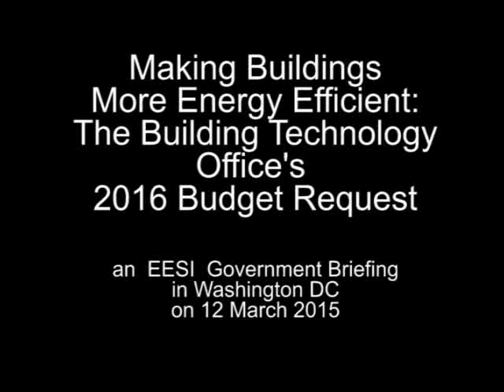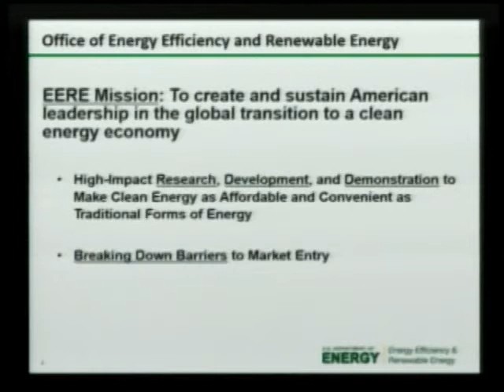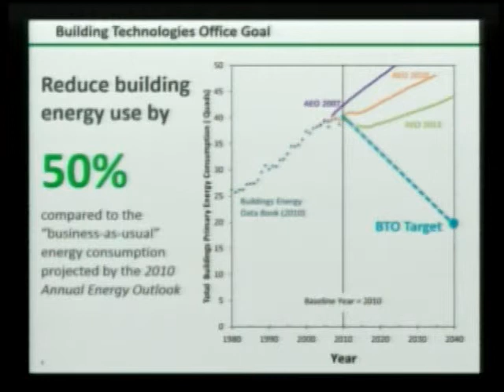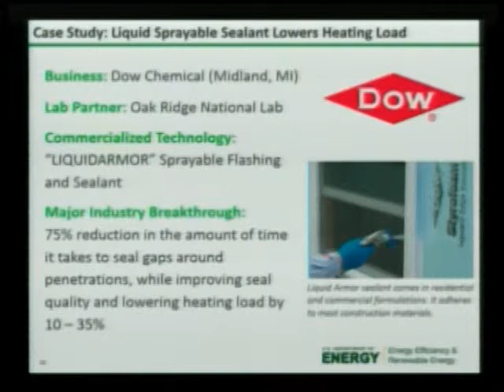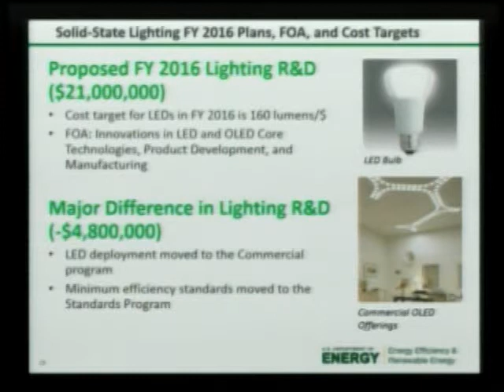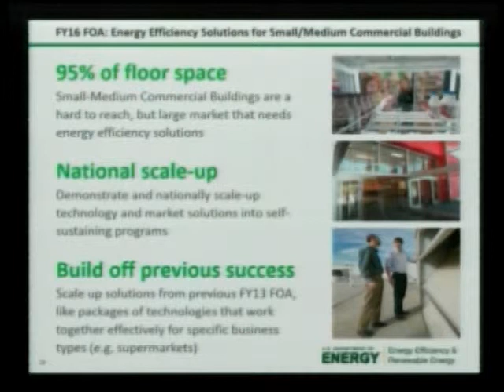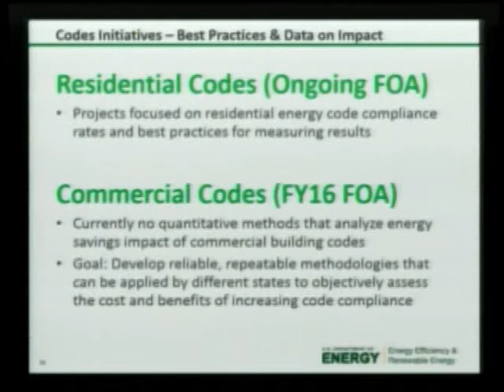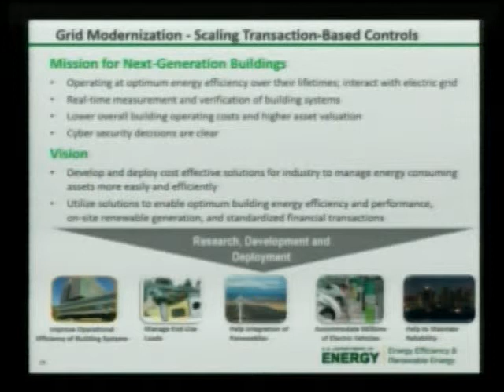Making Buildings More Energy Efficient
The Environmental and Energy Study Institute (EESI) held a briefing on the programs and priorities of the Department of Energy's Building Technologies Office (BTO), as reflected in its FY 2016 budget request.

Speakers:

Roland Risser
Director, Building Technologies Office, U.S. Department of Energy

Why is DOE involved in researching and developing building technologies? Buildings represent 40 percent of the total energy used in the United States and a whopping 70 percent of the electricity used (for lighting, air-conditioning, appliances, electronics). Making buildings and the products that go into them more energy efficient will make a serious dent in U.S. energy use, save billions of dollars each year, improve comfort, and reduce pollution and greenhouse gas emissions. BTO is seeking to reduce U.S. building energy consumption by 50 percent from a 2010 baseline.

In addition to providing an overview of the Building Technologies Office, the briefing highlighted successful industry-government partnerships that are bringing technologies like solid-state lighting to the marketplace and helping builders construct “zero-energy” homes. The panel also addressed the role of Congress and building/energy issues on the horizon in the current session.

In view of the building sector’s importance, the DOE buildings program calls for a substantial 53 percent increase in proposed funding over 2015 enacted levels. The FY 2016 request of $264 million emphasizes R&D to improve the energy efficiency and performance of lighting, building materials and envelopes, and heating and cooling technologies; the development of appliance/equipment efficiency standards; and activities to improve the efficiency and resiliency of the electric power grid and its connections to buildings. The budget request also supports a new R&D effort for advanced heating, ventilation and air-conditioning (HVAC) systems; provides information to boost consumers’ knowledge of “high-performing” houses and buildings; and supports technical assistance and training to help the building industry apply new technologies and practices cost-competitively.

It is important to know that the Building Technologies Office focuses on improving individual building components and products as well as improving the methods of putting them together. BTO integration programs, such as Building America, help building industry professionals achieve optimal energy performance for their projects with energy-use simulation tools and best practices in planning, design, construction and operation. Investing in building technologies and better buildings bolsters the building industry, U.S. competitiveness, national security, the health and well-being of everyone who uses buildings, and the resiliency of communities nationwide.